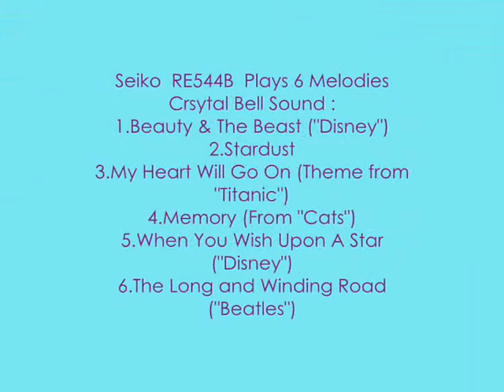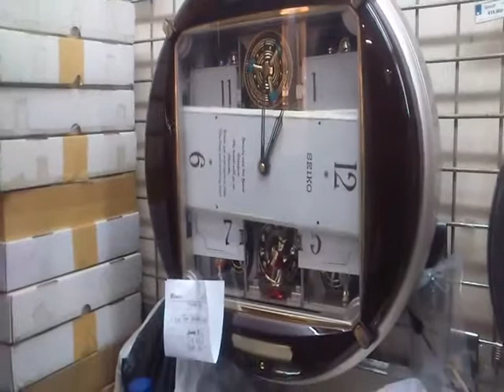S1 E2 セイコー RE544B / QRE544B DiskDream 時計 2000年: メモリ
This Clock I Found At Seiko Shop Store Showroom Plaza Senayan At July 28,2013 at Service Room at 13.00.00 A Clock when Seiko RE544B plays Melody : Memory - Cats. This Clock released around 2000 expcet RE540M adn this clock over more 10 years expired and retired. This Clock plays 6 Popular Song including Beatles and Theme Titanic : 1.Beauty and The Beast (Disney) 2.Stardust 3.My Heart Will Go On (Theme "Titanic") 4.Memory (Cats) 5.When You Wish Upon A Star (Disney) 6.The Long And Winding Road (Beatles).